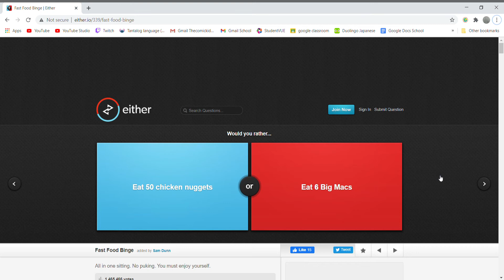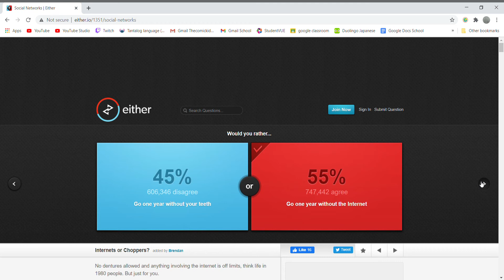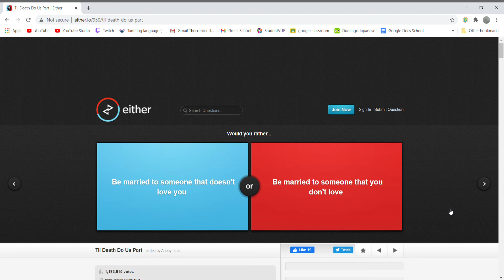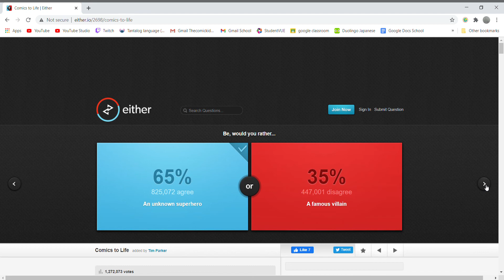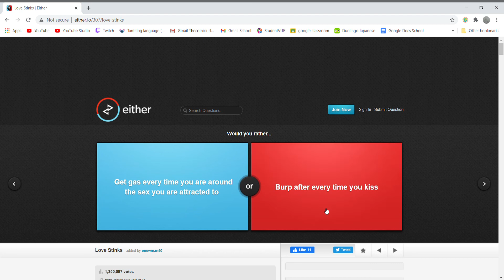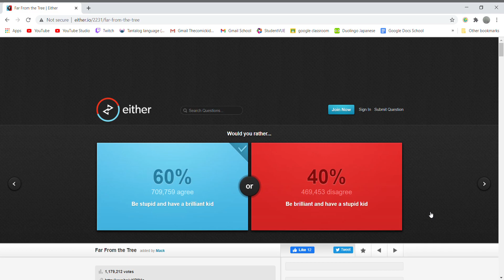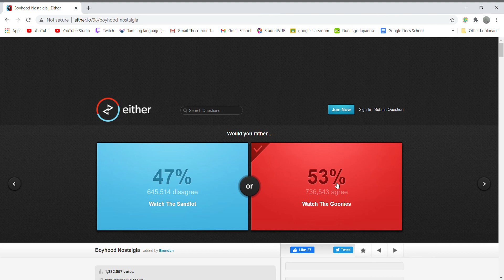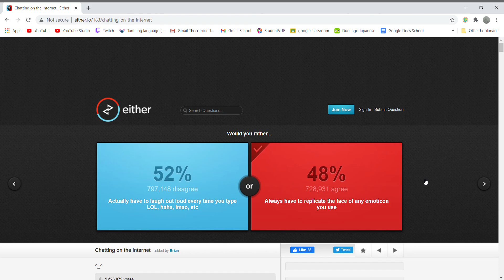Processing about Unus Annus [Would You Rather #6]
This is being recorded the "day" Unus Annus has died so I am very much just wrapping up my feeling and processing it. So sorry about the first 15 minutes of the video, because that's all I talk about. I kinda want to not play would you rather and will you press the button anymore because I don't really enjoy recording them, but I still like it a little bit, so I don't know. I will have to think about this.